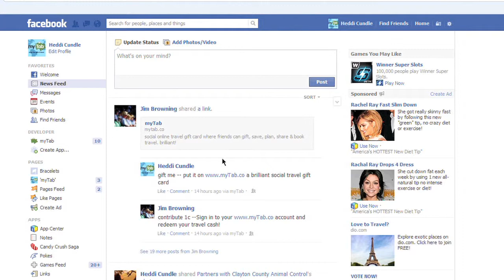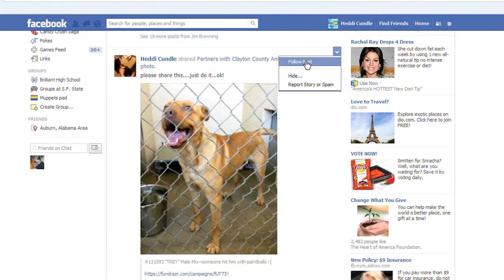How Does Facebook Decide Who Shows Up in Your Online Box? : The Tech Factor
Facebook decides who shows up in your online box based on a complicated series of algorithms. Find out how Facebook decides who shows up in your online box with help from a technology expert in this free video clip.

Expert: Heddi Cundle
Filmmaker: Steven Watkins

Series Description: There are few things that play a more important role in our daily lives than the World Wide Web. Get tips related to Facebook, MySpace and other popular websites with help from a technology expert in this free video series.